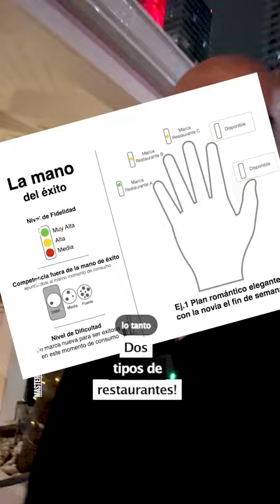Hay solo dos tipos de restaurantes!